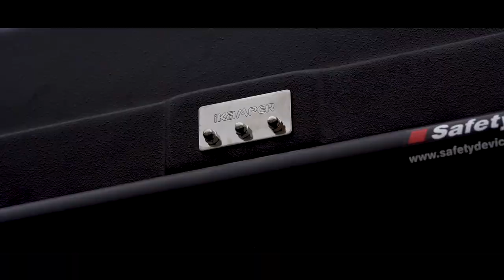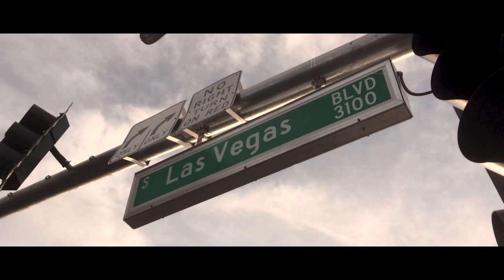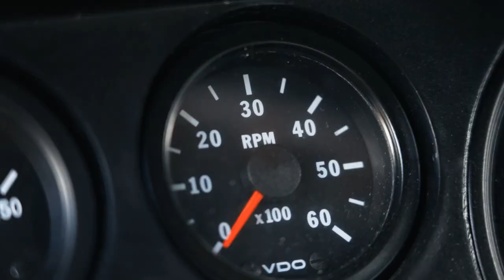Arkonik Land Rover Defenders | 2021: What a year it's been!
We've scaled glaciers in Iceland, run the gauntlet in Vegas and delivered our first UK Defender for over a decade. We had the privilege to create content with David Gandy, Ben Collins and JP Cooper. UJO even squeezed in a summer holiday – a 2500-mile road trip to the French Riveria. The A:Team continues to grow on both sides of the pond, so to have our premises.

2021 hasn't been without its challenges, yet we've remained firmly focused on the horizon. Join us as we celebrate the past, and buckle up as we head full throttle into 2022.

We wish you happiness and prosperity for the year ahead.

We create bespoke Defenders to our clients' exacting specifications, with hundreds of trucks thus far, imported and titled in North America.

Authenticity is at the heart of everything we do, whether it’s an urban 110 station wagon, a classic 90 soft-top or a mighty 130, the same ground-up restoration and build ethic is applied.

For any car enthusiast or luxury automotive owner, Arkonik Defenders present a rare and exciting opportunity to invest in an iconic and classic British vehicle.